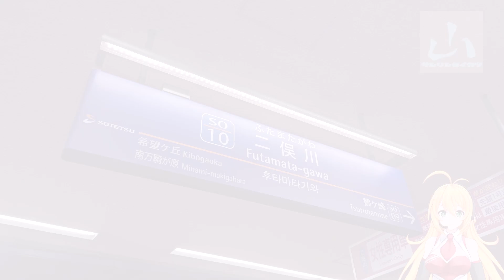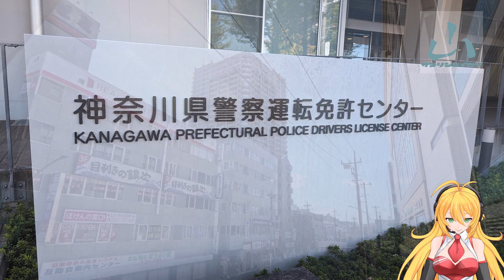県民の８割が訪れる運転免許の城下町「横浜二俣川」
神奈川県横浜市旭区二俣川。本日は相鉄線の二俣川駅にいます。二俣川ってどこにあるの？って思われる方も多いでしょうが、神奈川県民にとってはかなりメジャーな場所で、県民の８割がここに一度は訪れています。